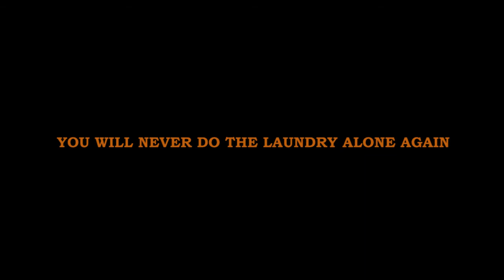Attack of the Killer Sock (British Horror Film) OFFICIAL TEASER TRAILER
COMING THIS HALLOWEEN!! ATTACK OF THE KILLER SOCK - Independent Horror Film  Official Teaser Trailer